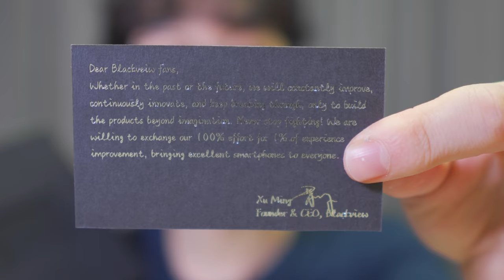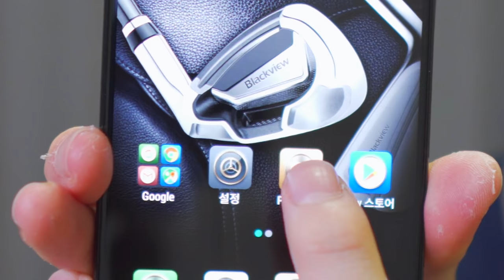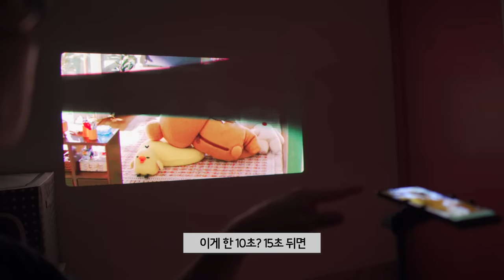충격!! 빔 프로젝터가 나오는 휴대폰이 있다??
제품명 :  블랙뷰 MAX 1
가격 : 399 ~ 599달러
출시일 : 19년 3월

요약
1. 상세한건
2. 다음편
3. 에서

이 영상은 "BlackView"의 제품 지원을 받아 제작되었습니다.